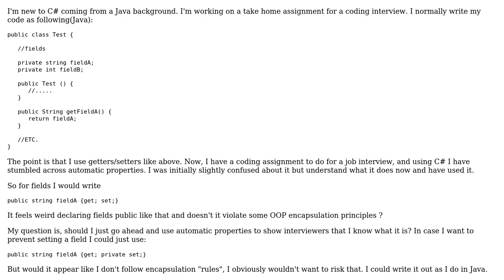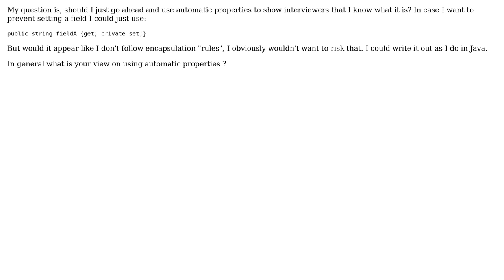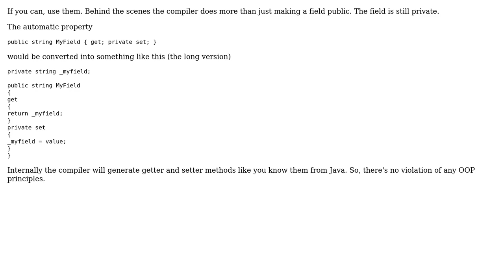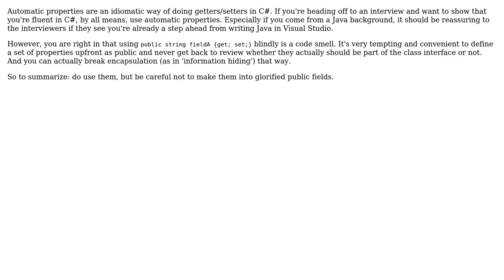Software Engineering: Should I use automatic properties? (4 Solutions!!)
Software Engineering: Should I use automatic properties?

With thanks & praise to God, and with thanks to the many people who have made this project possible! | Content (except music & images) licensed under CC BY-SA | Music | Images & others | With thanks to user svick user scrwtp user nmclean user Kil'jaeden user Horizon_Net user Force444 user danieleds and the Stack Exchange Network Trademarks are property of their respective owners. You are responsible for your own actions.